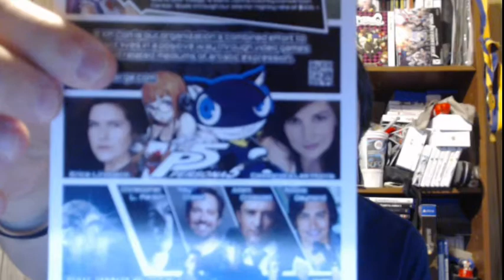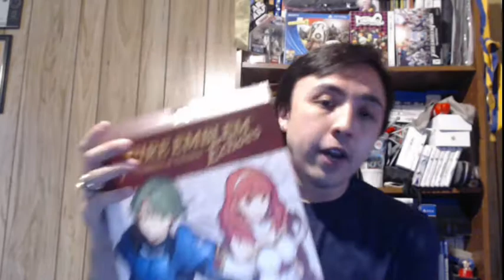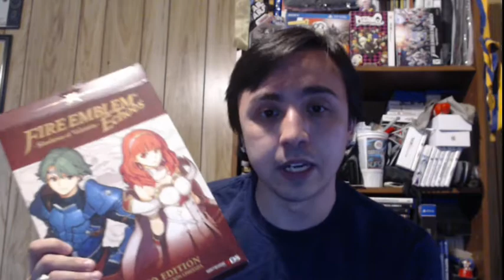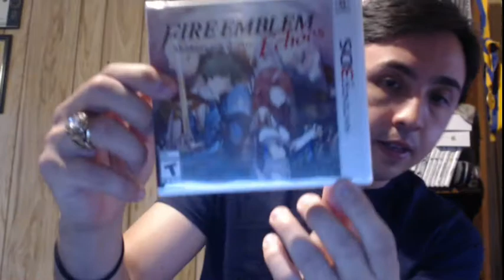Fire Emblem Echoes Unboxing!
Unboxing the newest Fire Emblem a little late lol! Also some plugs and left overs from megacon!!